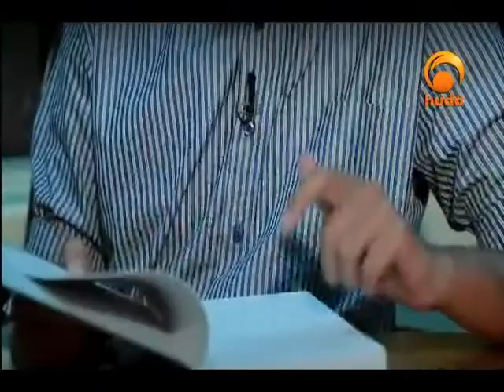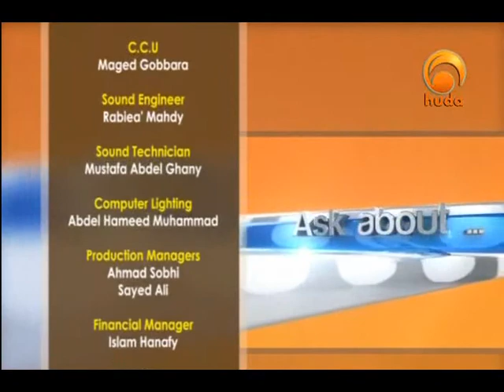Ask Huda Sep 30th 2012